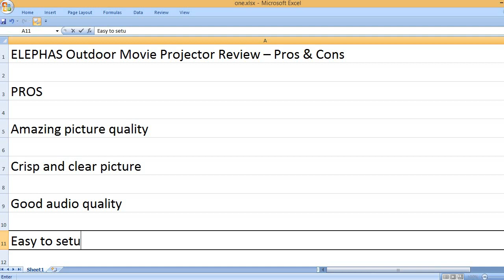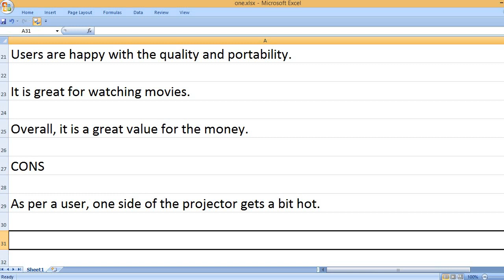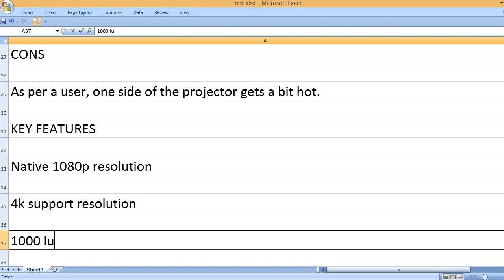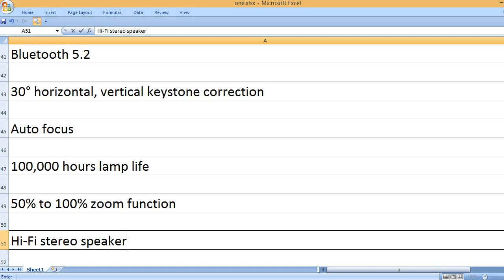ELEPHAS Outdoor Movie Projector Review – Pros & Cons – Native 1080P Projector, 4K Support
A reliable projector!

Elephas is a famous projector brand name but it is not as popular as Viewsonic, Optoma, BenQ and other high-end projector brands. In my view, Elephas projectors are very affordable and come with the latest features including the latest Wi-Fi connectivity options, Bluetooth, 4K support resolution and more. Therefore, if you are looking to buy an affordable projector, this Elephas outdoor movie projector can be the best buy.

This Elephas mini projector has various built-in apps. So, if you want to use the popular apps such as Netflix, YouTube or Prime Video, this is a great projector for such requirements. Moreover, the projector has a built-in app store, which can be used to download your favorite apps. The app store has more than 100,000 apps like Netflix, YouTube and Prime Video. Therefore, such projectors are great for the best movie experience.

More importantly, the Elephas Wi-Fi projector supports various mounting options like ceiling, tripod or table. Therefore, you have the flexibility to setup the projector as per your requirements and preference.

The manufacturer says that it has precisely-made glasses, so they are capable to deliver the best quality visual performance. This projector is also very good for the even image distribution without any blur issues. I am sure you will be happy with the picture quality, the brightness level and rich colors. This projector has 20,000 lux color brightness, so it is a great projector for both indoor and outdoor applications.

ELEPHAS 1080P PROJECTOR – FOR THE PRICE AN AWESOME PROJECTOR
In case, you don’t want to spend too much money to buy a projector, you can buy this Elephas affordable projector. I am sure you would be impressed with the picture performance it delivers. This projector is also very easy to setup and use. Even without reading the instruction, you will be able to figure it out and set up it very easily. However, it is recommended to setup this projector in a dark environment for the best outcome. The projector has the keystone adjustment feature to adjust the image size. It also supports the ceiling mounting option as it is a great wireless projector.

In short, most users liked everything available in this projector. The picture quality and the sound quality are very impressive. It shows crisp and clear images, so you will get fully satisfied with the overall performance of this projector.

KEY FEATURES
Native 1080p resolution
4k support resolution
1000 ANSI brightness
2.4G, 5G Wi-Fi connection
Bluetooth 5.2
30° horizontal, vertical keystone correction
Auto focus
100,000 hours lamp life
50% to 100% zoom function
Hi-Fi stereo speaker
8.89 pounds weight
12.91 x 9.4 x 4.25 inches weight
Elephas brand name

I wrote the prime features of this Elephas mini projector. If you are interested in buying this outdoor projector, please read the features carefully. It will surely help you understand the overall capabilities of this projector. I am able to see various advanced features including the auto focus feature, horizontal and vertical keystone feature, Hi-Fi Stereo speaker, 1000 ANSI brightness and many others.

PROS
Amazing picture quality
Crisp and clear picture
Good audio quality
The keystone adjustment features are very helpful for most users.
Everything works perfectly, and is liked by most users.
The auto focus and auto keystone features are very nice.
It comes with a carry case too.
Uses are happy with the quality and portability.
It is great for watching movies.
Overall, it is a great value for the money.

CONS
As per a user, one side of the projector gets a bit hot.

According to the key pros and cons of this Elephas mini projector, it can surely be a great buy for most users. The projector has many qualities such as impressive picture quality, good sound quality, easy to setup, portability, and the projector comes with a carry case too.